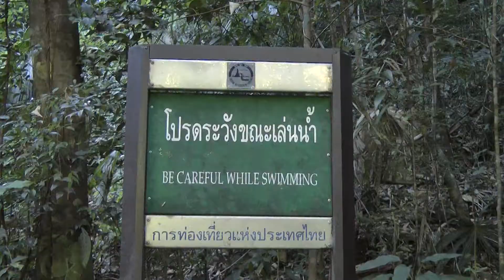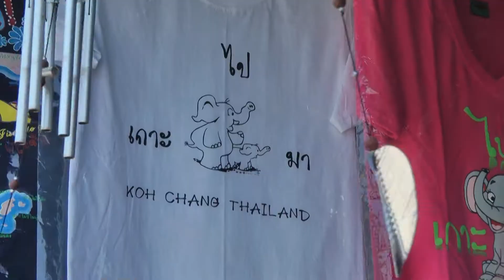192 Koh Chang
เกาะช้าง ตราด